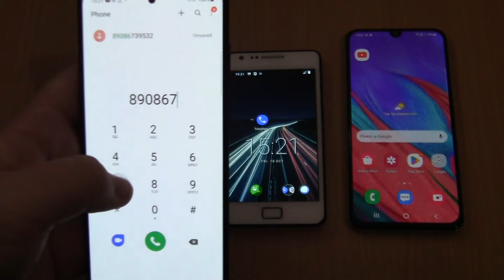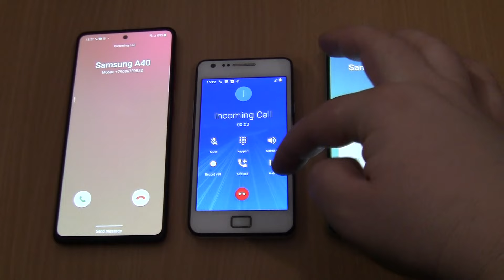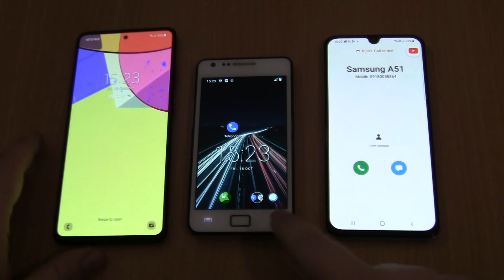Over the Horizon Incoming call & Outgoing call at the Same time Samsung Galaxy A51+A40+S2 Android 11